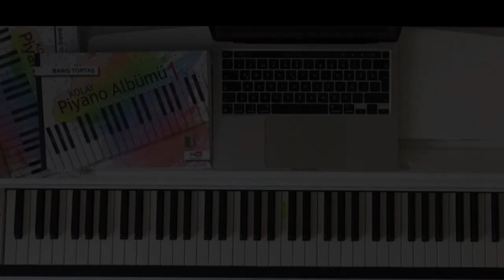68 - Boş Vermişim Dünyaya - Kolay Piyano Albümü 1 - Barış TOPTAŞ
"Kolay Piyano Albümü 1" kitabına erişmek için

Beste: Fecri Ebcioğlu

Barış Toptaş'ın tüm kitaplarının içerik bilgilerine ulaşmak için

, , , , , , , , KİTAP AÇIKLAMASI , , , , , , , ,

Bu Piyano Albümü 8 yaş ve üzeri olan tüm öğrenciler için hazırlanmıştır.

Piyanoya yeni başlayan çocuklar ve diğer yaştaki bireyler ilk öğrenim aşamasından itibaren kulağa hoş gelen türküler, şarkılar (kültürümüze ait müzikler) çalmayı arzu ederler.
Bu Piyano Albümü, piyano eğitimine yeni başlamış bir öğrencinin ek kaynak olarak kullanabileceği kolay seviyede eserlerden oluşmuştur.

Kitaptaki eserler öğrencinin piyano teknik seviyesini geliştirmeye yönelik olarak özenle düzenlenmiştir. Başlangıç aşamasındaki nota okuma ve nota takip becerisi düşünülerek, eserler okuması kolay bir düzende ve büyüklükte yazılmıştır.

Bu Albümü, her yaş grubunda piyanoya başlayanlara ek olarak, üniversitelerinin müzik öğretmenliği bölümleri, müzikoloji ve teknoloji bölümleri, devlet konservatuvarları (Türk Müziği devlet konservatuvarı), güzel sanatlar liseleri ve tüm özel kurs merkezlerindeki piyanoya yeni başlayan öğrenciler en temel seviyeden itibaren kullanabilirler. “Piyano Albümü 1” den sonra yayınlanacak olan “Piyano Albümü 2” aynı seviye düzeni içerisinde tamamen farklı eserler ile oluşturulacaktır.

68 -  Boş Vermişim Dünyaya   - Kolay Piyano Albümü 1 - Barış TOPTAŞ